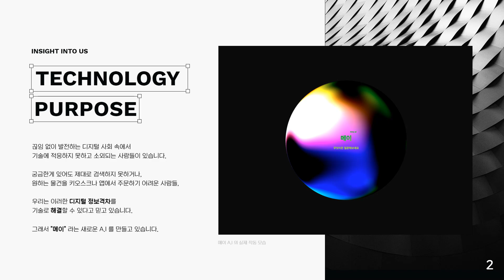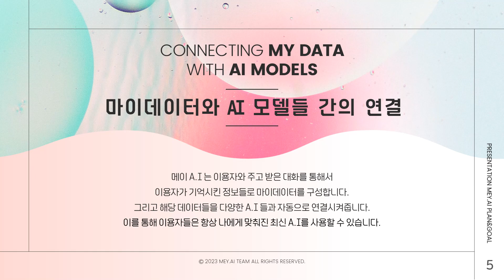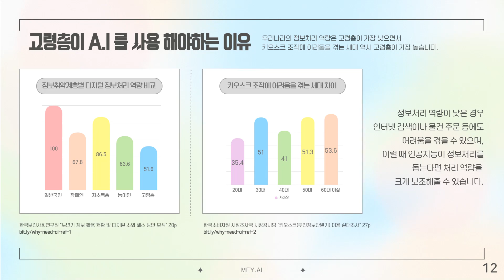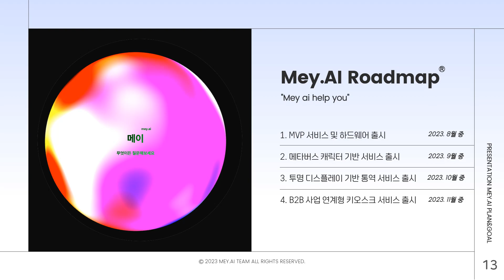"메이 AI" 출시 전 MVP 소개 영상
Mey 인공지능이 곧 공개 출시됩니다! GPT-4 기술과 벡터 스토어 기술이 접목된 첨단 A.I 태블릿을 부모님들에게 선물로 드려보세요! A.I가 대신 검색부터 물건 주문까지 대신 진행해줍니다!